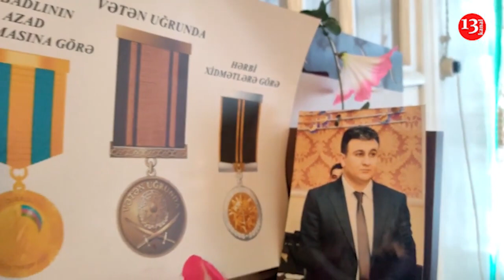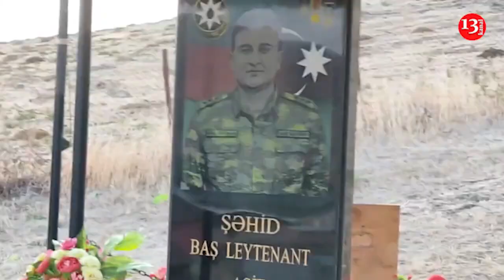"Dedi, ANA, DAĞA ÇIXIRIQ, DUA EDİN, hiss elədim ki,vəziyyət pisdir"-CƏLİLABADLI ŞƏHİD ASİF KƏRİMOV